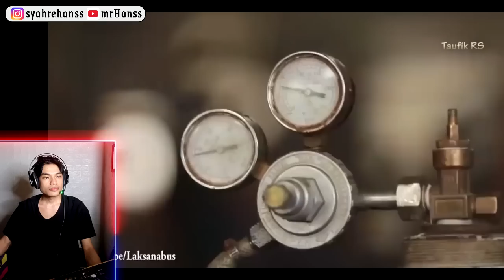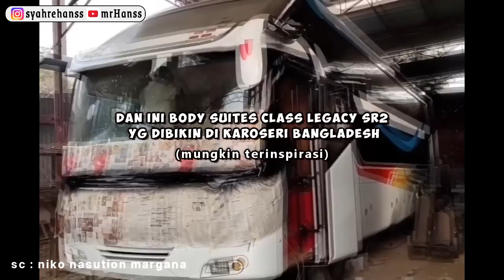PERBEDAAN NASIB BUS INDONESIA vs BUS BANGLADESH - Reaksen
PATUNGAN BUAT BELI MINIATUR kuy 🚚 :)

thankyuu temen-temen